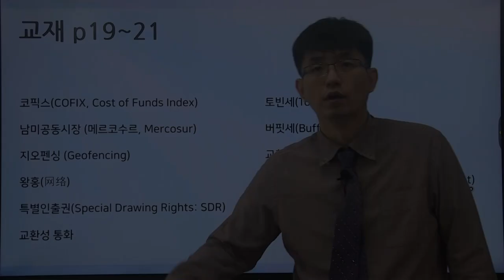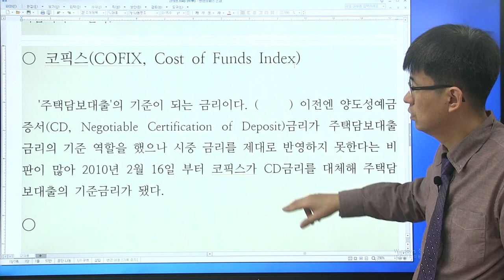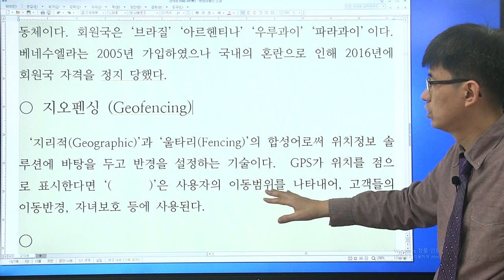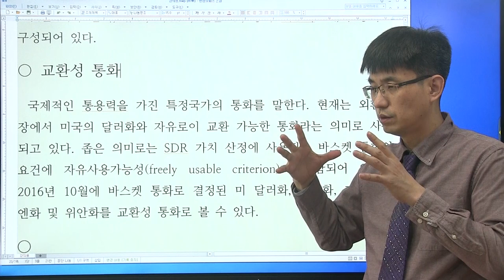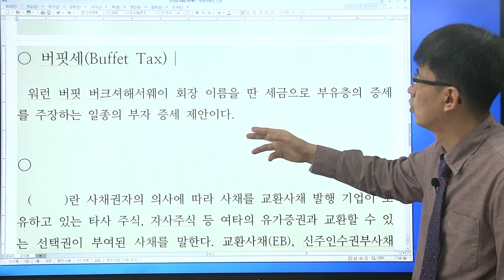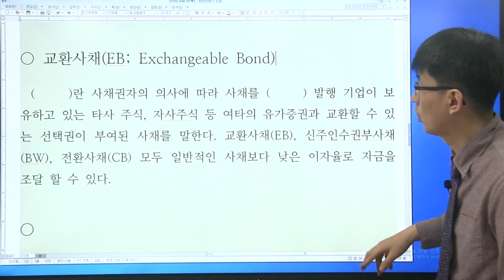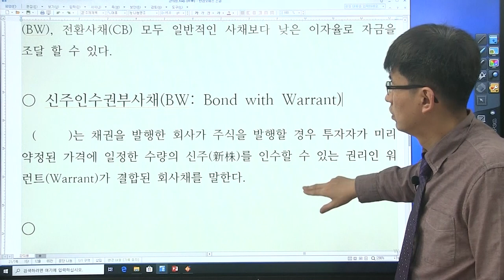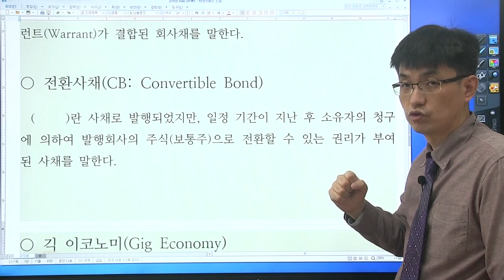[경제 금융 시사 상식 550 : 6강] 교재 (p19 ~21 ) 코픽스 금리, 토빈세, 버핏세 ...